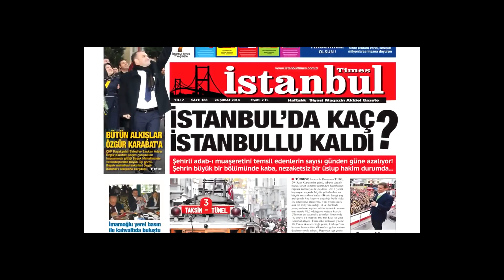ZEYTİNBURNU 2.DÖNEM BELEDİYE BAŞKANI HASAN YILMAZ SON YOLCUĞUNA ERİKLİ BABA CEMEVİNDE UĞURLADI